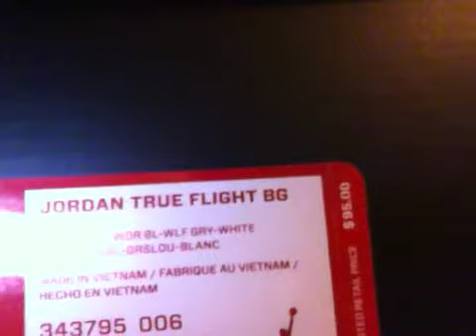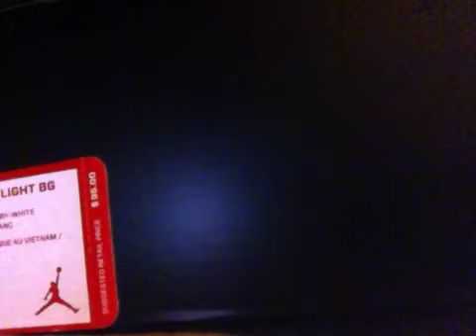Unboxing Jordan True Flight BG/ On Feet